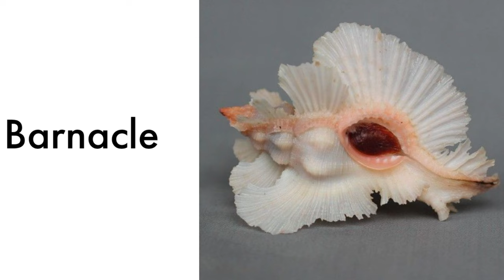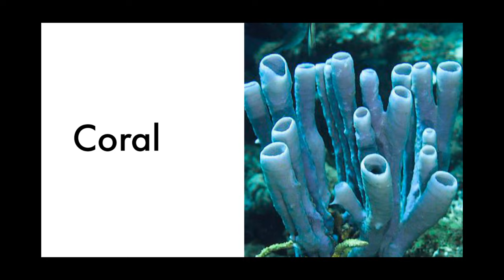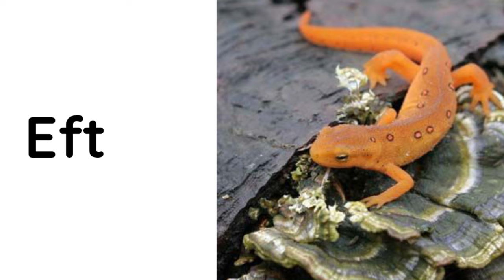English vocabulary for preschool kids and toddler/animals vocabulary#194